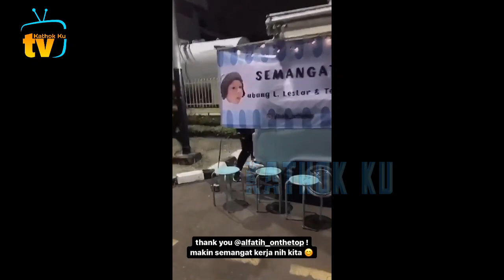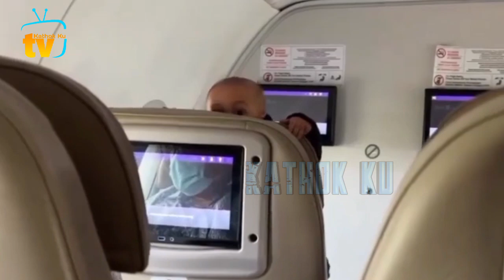GEMESH❗️ Abang L SLL Happy, Kecil2 Udah Punya Attitude Baik❓️ HEBAT Leslar Didik AlFatih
Jangan Lupa: _
Thankz!!..